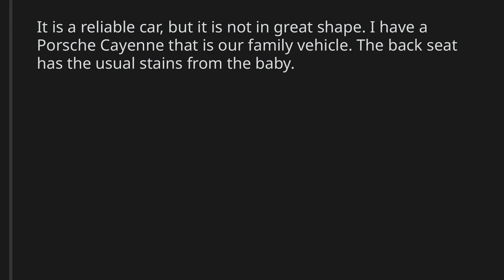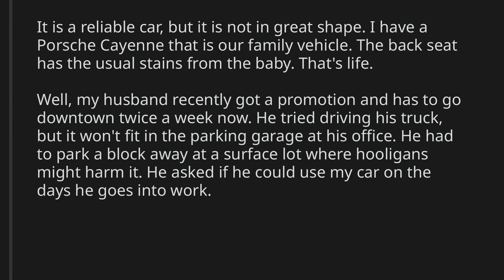AITA for not lending my husband my car?